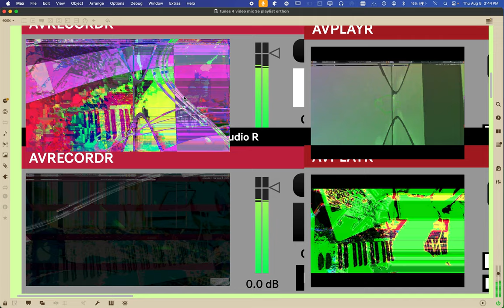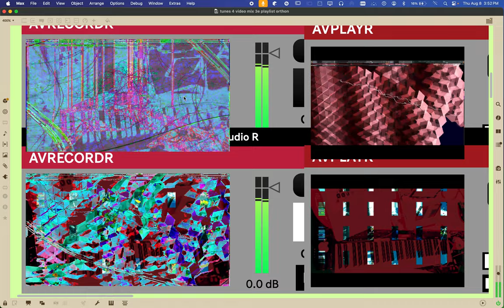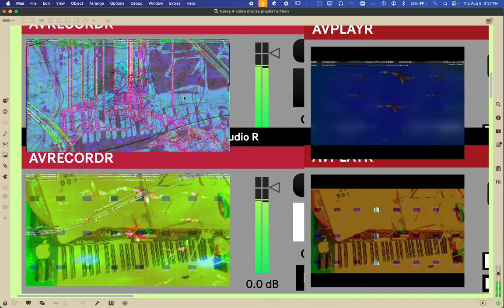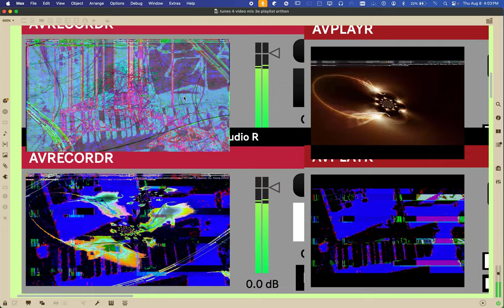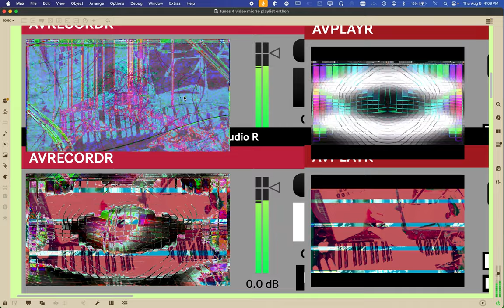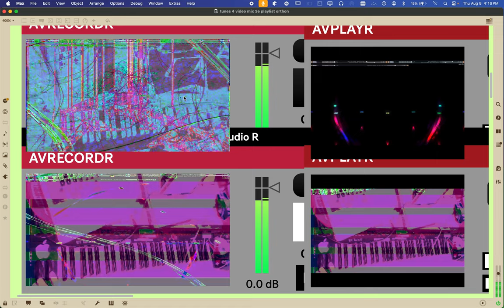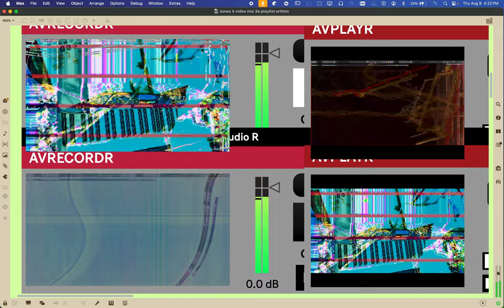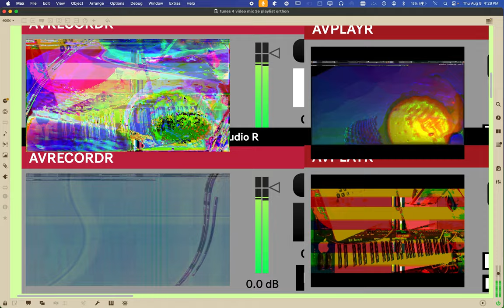Screen Recording 2024 08 08 at 3 43 54 PM alien games 3 ++ 59 videos